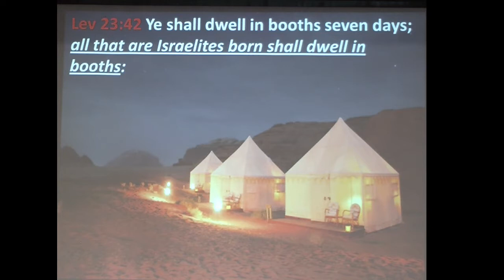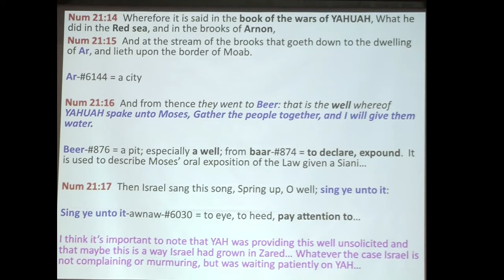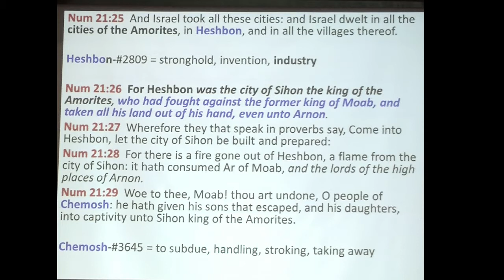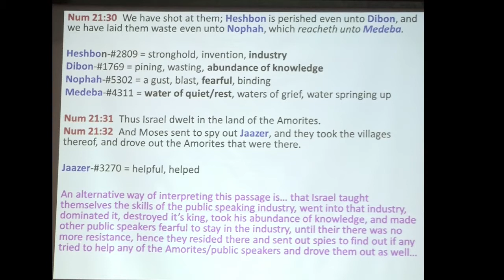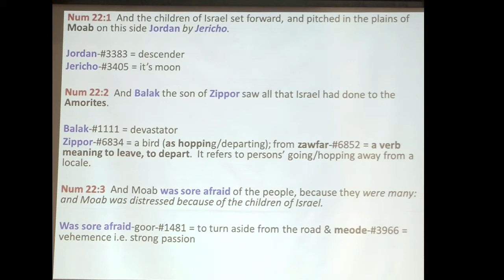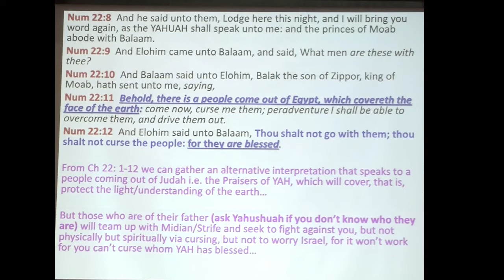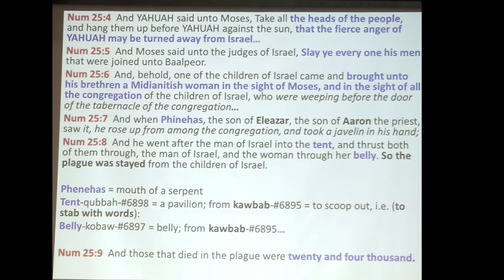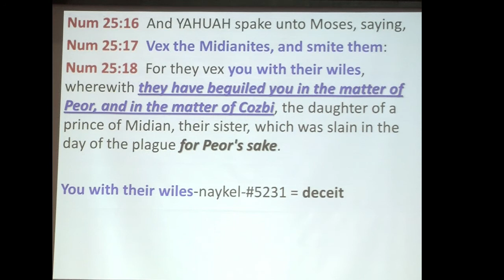Tabernacles 2019 Part 10